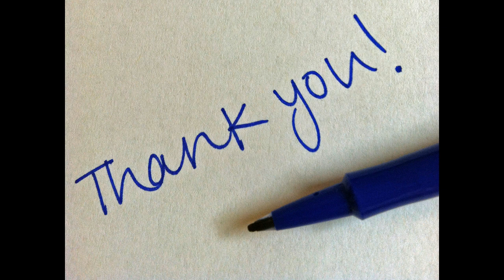विजयसार के आयुर्वेदिक चमत्कारी फायदे ........Health Benefits of Vijaysar P - 2..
Benefits of using Vijaysar .(जानिए विजयसार के आयुर्वेदिक चमत्कारी गुणों के बारे में और हर तरह की बिमारियों से मुक्ति पायें। इसके सेवन से हर तरह के रोग का नाश होता है।(श्लीपद ,उपदंश ,कुष्ठ रोग ,मुखपाक ,दन्त शूल ,त्वचा रोग ,मोटापा )